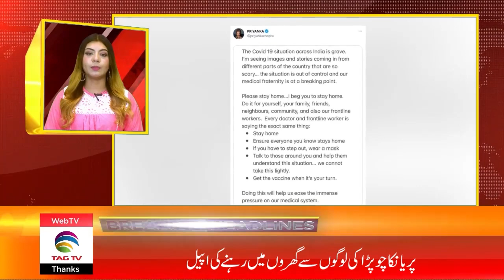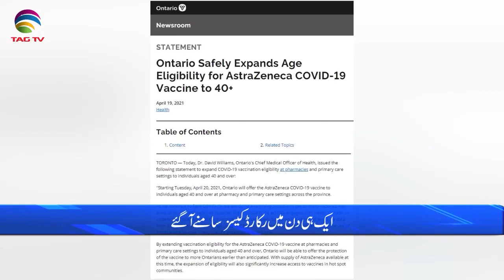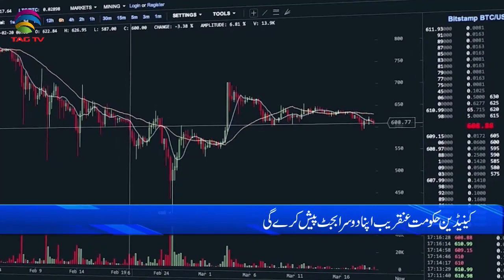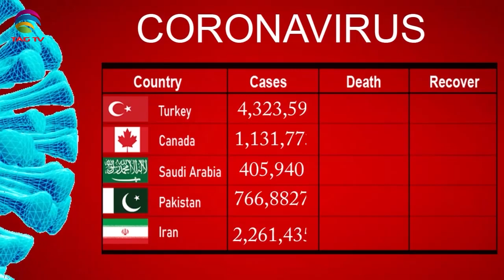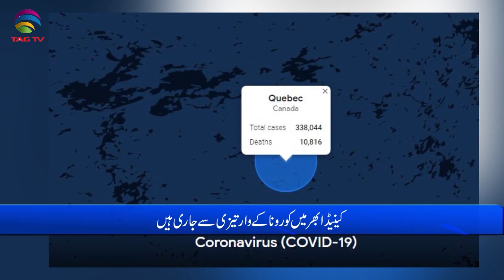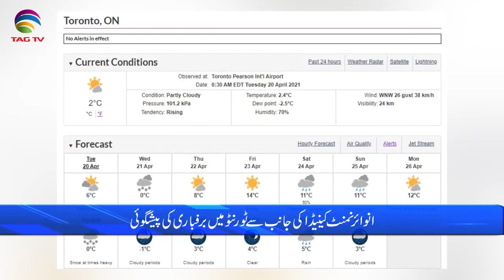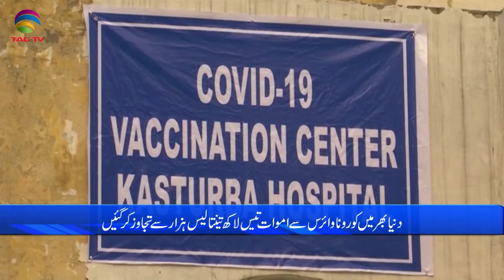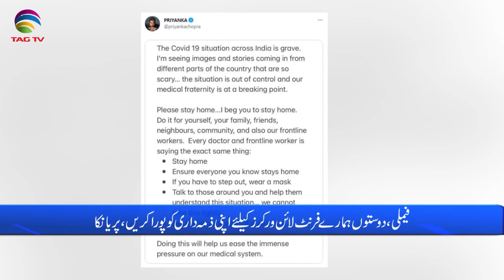International & Canadian News Bulletin in Hindi/Urdu - April 20, 2021